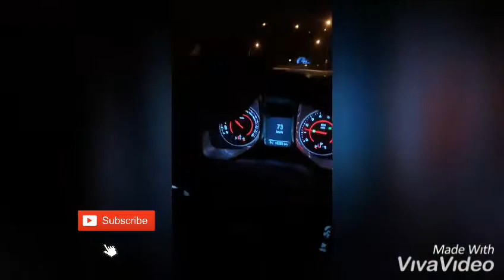Renato Garcia pegou seu camaro da Oficina? Ele vai colocar borekit no seu 350?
E se vc for novo aqui seja muito bem vindo
Espero que goste do meu trabalho